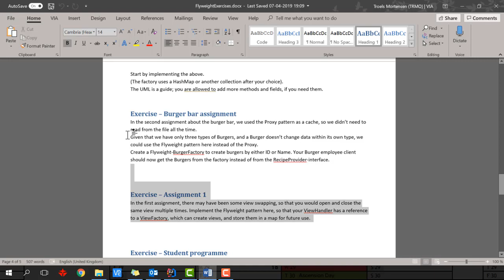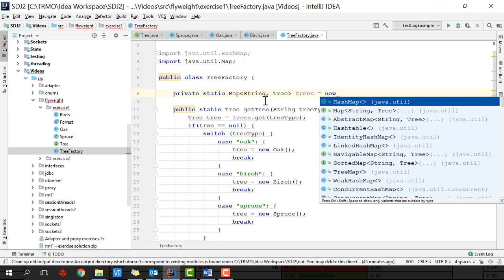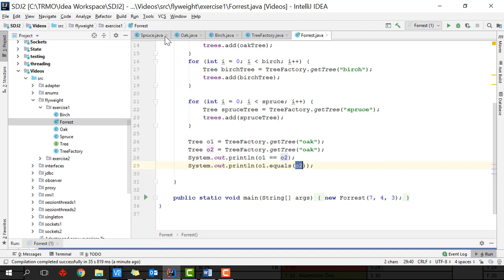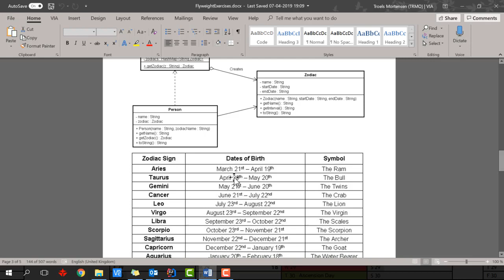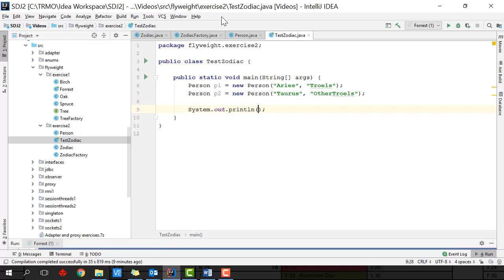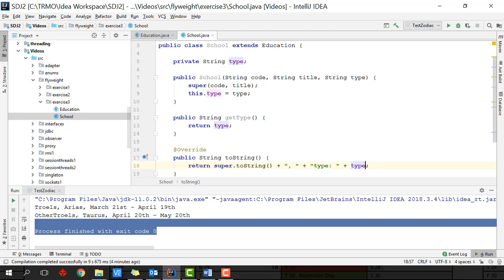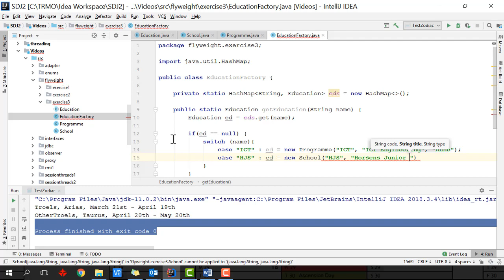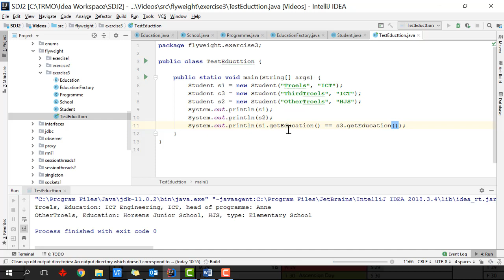Flyweight Exercises Solutions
Solutions to a few of the Flyweight exercises